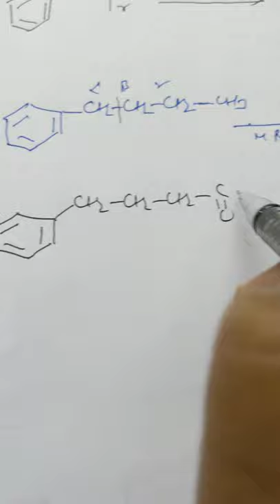Mass Spectrometry Part-7 McLafferty Rearrangement Part-2 For MSc Final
Dr Anil Gupta Organic Chemistry For MSc Final